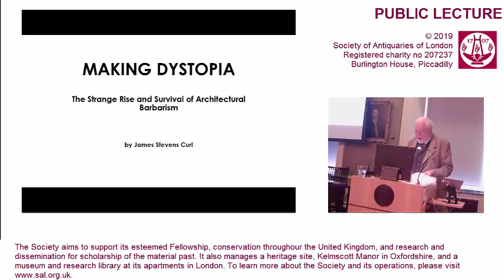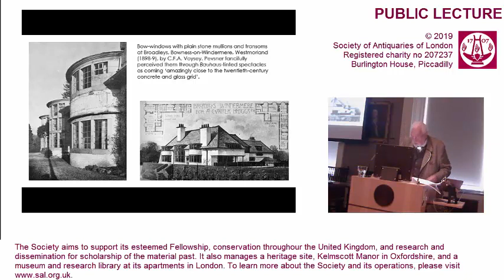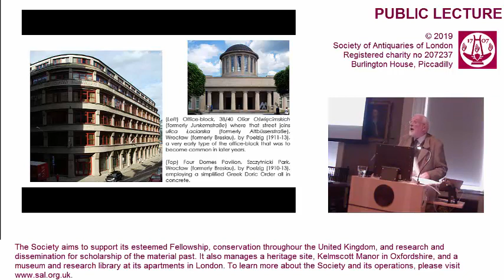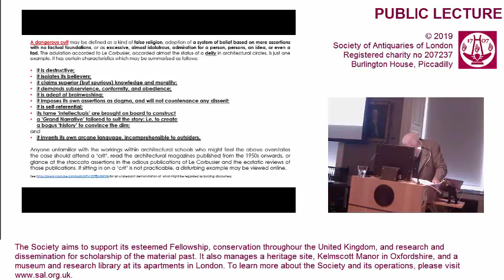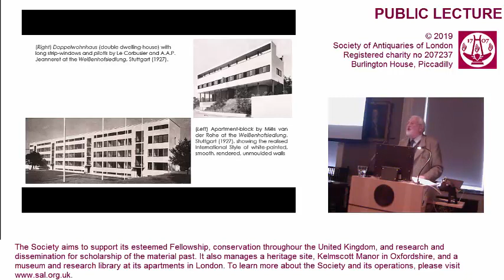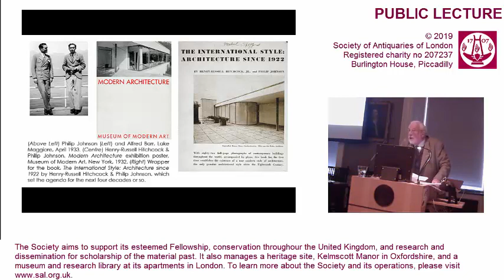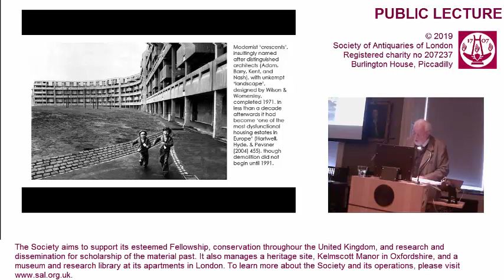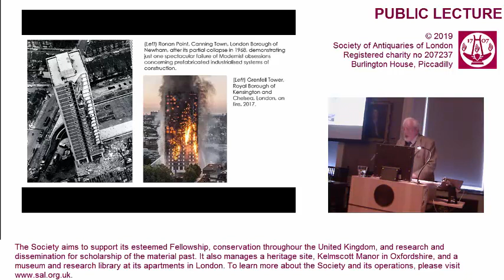10 Sept 2019: Public Lecture (Making Dystopia)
Making Dystopia: The Strange Rise and Survival of Architectural Barbarism

Public Lecture by Professor James Stevens Curl FSA